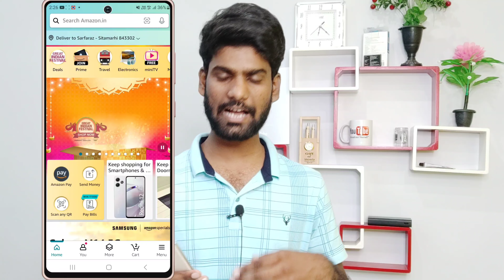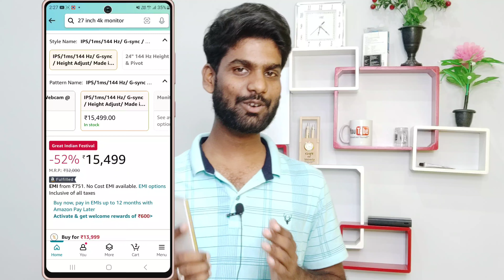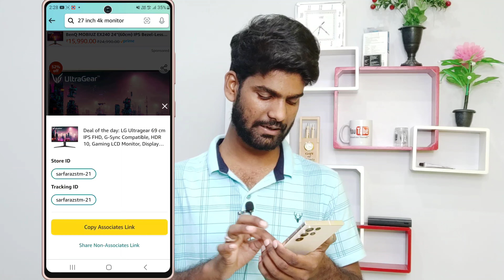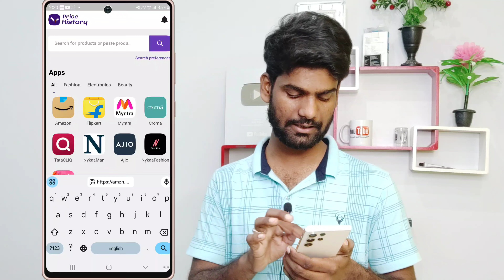Amazon & Flipkart Offer Sale Reality | बेवकूफ मत बनो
About :- dosto aajke video me apko batane wala hu amazon & flipkart sale 2024 ummed karta hu apko yeah video pasand aayegi

Your query
amazon flipkart sale 2024 mobile
amazon flipkart sale 2024 laptop
amazon sell offer 2024
flipkart sell offer 2024
how to discount on flipkart
how to discount on amazon
how to get maximum discount on flipkart